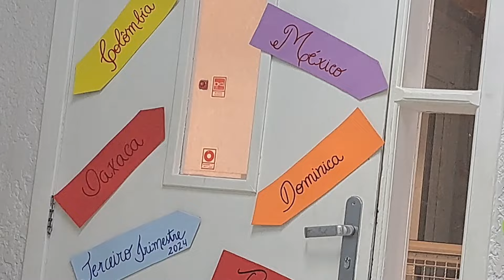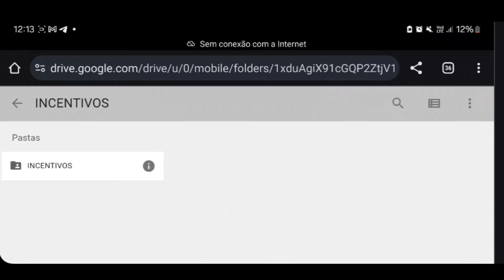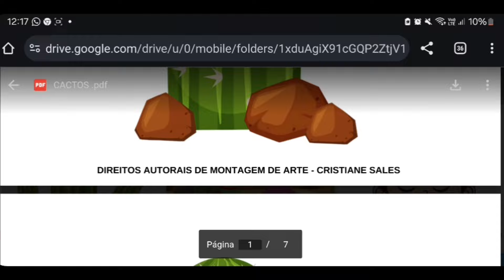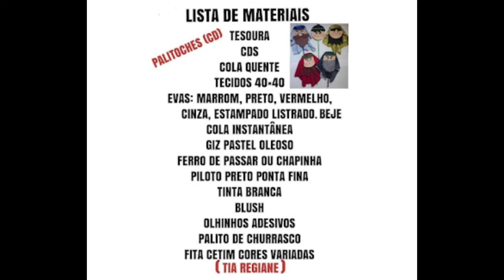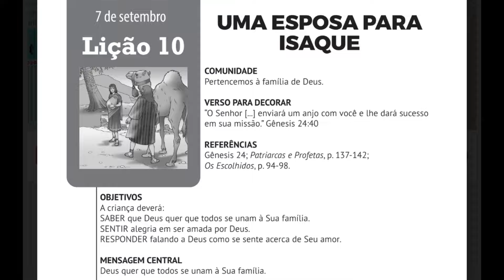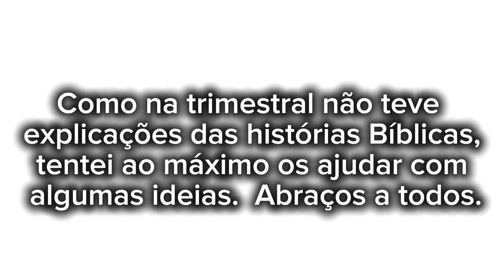TRIMESTRAL PRIMÁRIOS ● 3° TRIMESTRE 2024 ● DIVISÃO INTERAMERICANA ● MARINGÁ PR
🌵:🔴  MISSÕES E INCENTIVOS PARA A CLASSE  DOS PRIMÁRIOS, MAS OS INCENTIVOS PODEM SER USADOS PARA AS DEMAIS CLASSES.
DICAS DA LIÇÃO: JARDIM E ROL DO BERÇO PODEM UTILIZAR A MESMA.

TRIMESTRAL DE MARINGÁ PR FEITO COM MUITO CARINHO PARA TODOS NOSSOS PROFESSORES E COORDENADORES DO MC.

NESTE CANAL TEM DE TUDO UM POUCO.
NA PLAY LIST VCS ENCONTRÃO TUDO DIVIDIDO E ORGANIZADO POR PASTAS.
Agradeço por compartilhar com as  amigas.